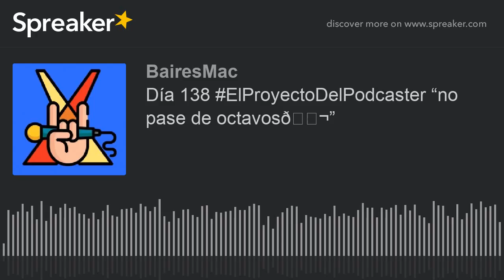Día 138 ElProyectoDelPodcaster “no pase de octavos😬”